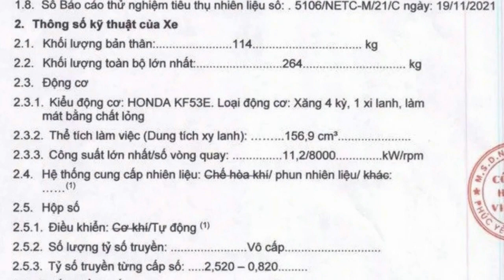Tin nhanh 24/7 - HOT: Honda Việt Nam chuẩn bị giới thiệu xe máy mới vào cuối tháng 5/2022.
Air Blade 160 2022, PCX 160 2022, thế hệ mới của MSX và Monkey 2022 là những dòng xe đồn đoán sẽ được Honda Việt Nam giới thiệu trong tuần này.